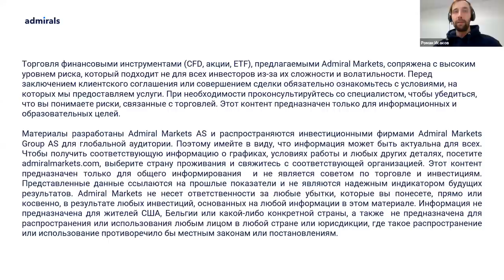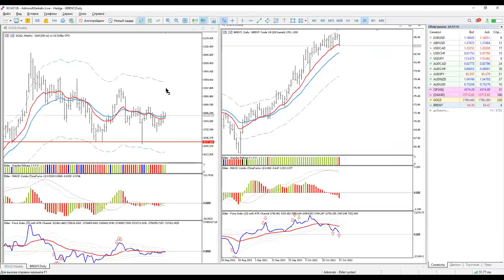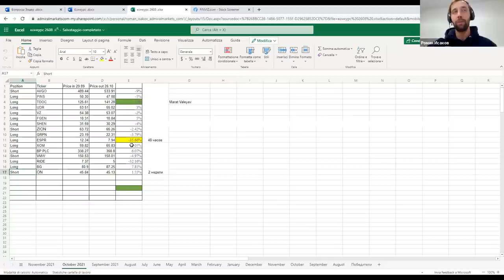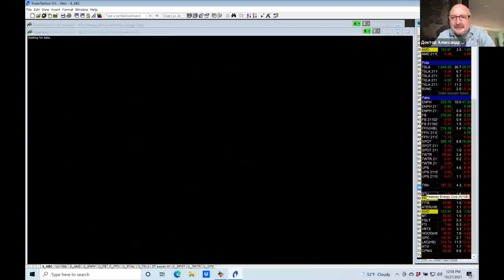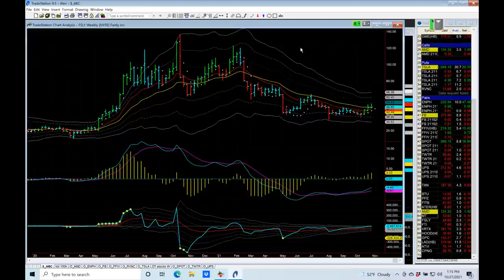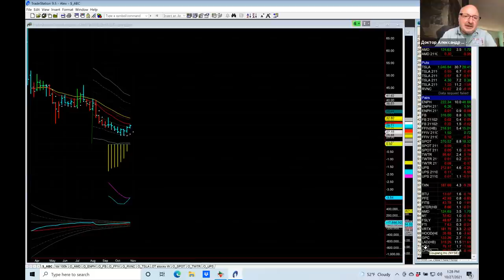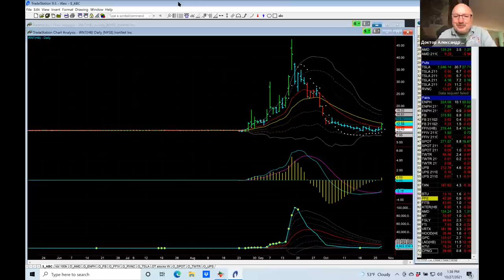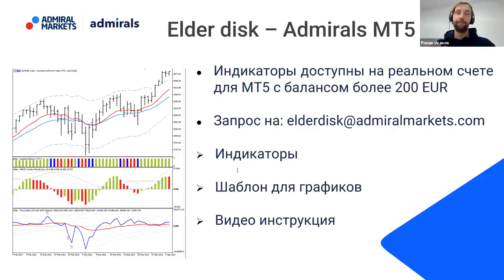Александр Элдер 2021 / План на ноябрь / SP500 EURUSD Золото Нефть AMD Pfizer Fastly ATVI Vertex HOOD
Содержание:
00:00 - Про Admirals
3:47 - Вступительное слово Доктора Элдера
4:30  - SP500 - ключевой индекс США
7:40 - DAX40 - ключевой индекс Германии
9:20  - EURUSD
13:20 - Gold - золото
15:50 - Нефть Brent
18:38 - Сезон отчетов в США
20:30 - Победитель конкурса! Акция TDOC - Teladoc Health, Inc.
25:00 - Акция ESPR - Esperion Therapeutics Inc
26:57 - Aкция BTU - Peabody Energy
29:15 - Акция PFE - Pfizer
32:25 - Акция FITB - Fifth Third Bank
36:25 - Акция ATER - Aterian
38:45 - Акция AMD - Advanced Micro Devices
41:35 - Акция MT - ArcelorMittal
43:10 - Акция FSLY - Fastly
46:45 - Акция FTI - TechnipFMC
48:25 - Акция VRTX - Vertex Pharmaceuticals
50:18 - Акция HOOD - Robinhood
51:40 - Акция GPC - Genuine Parts Company
53:45 - Акция LAD - Lithia Motors
54:25 - Акция ATVI - Activision Blizzard
55:25 - Акция CPNG - Coupang
56:40 -  Ответы на вопросы
1:09:55 - Правила конкурсаа
1:13:00 - Индикаторы Александра, как получить

75% счетов розничных инвесторов теряют деньги при торговле CFD с этим провайдером. Вы должны понимать как работают CFD, и можете ли Вы позволить себе рисковать своими деньгами.